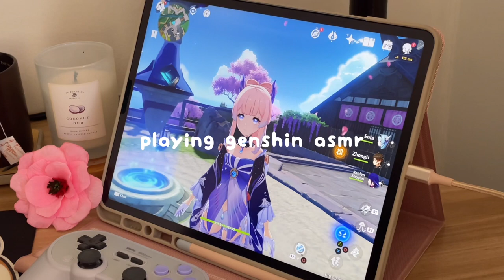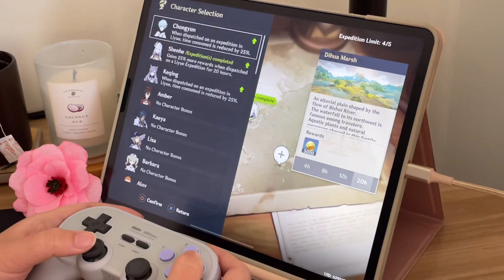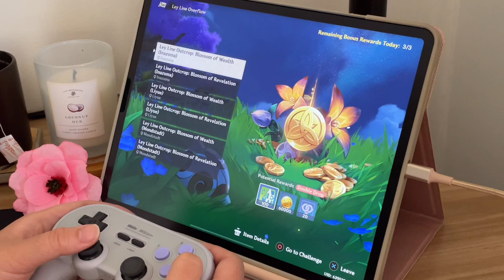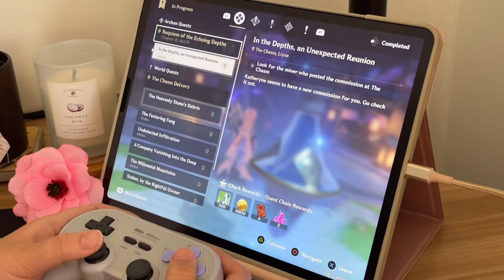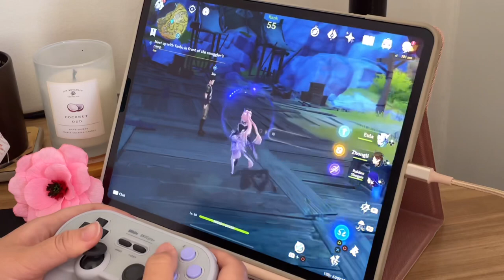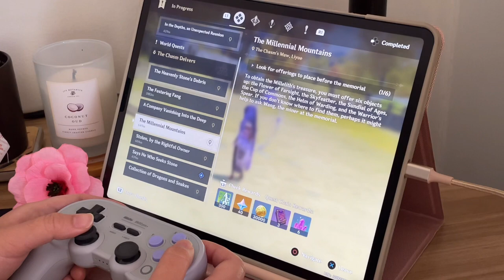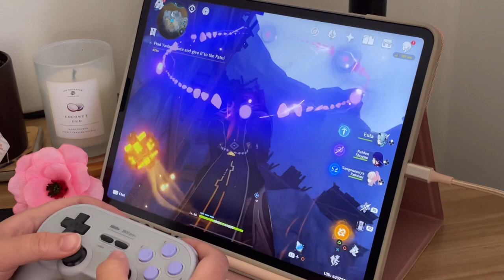playing genshin on a cozy iPad pro setup | controller ASMR | chinese dub | more chasm!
hope you all like this cozy ipad set up genshin gameplay ambience

exploring the chasm!

• iPad pro 12.9 inch (4th gen)
• 8BitDo SN30 pro+ controller

→ What settings are you playing on?
• highest settings

✽ Edited with VLLO + Procreate